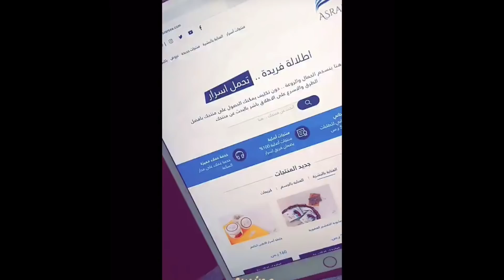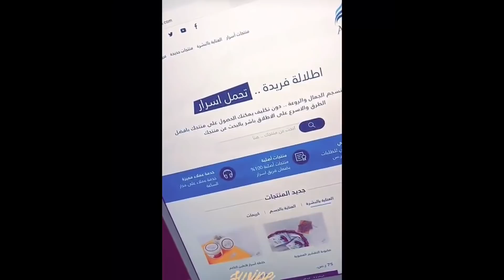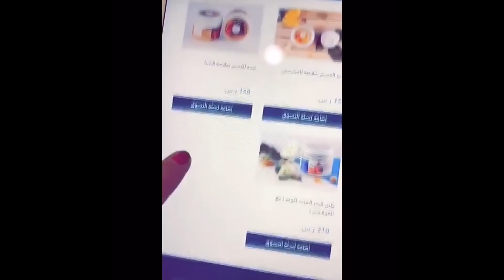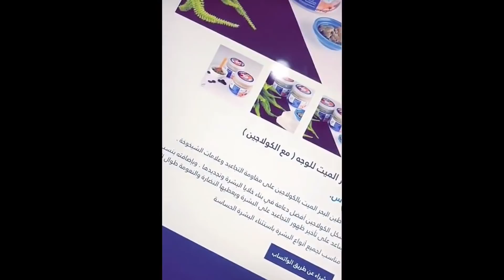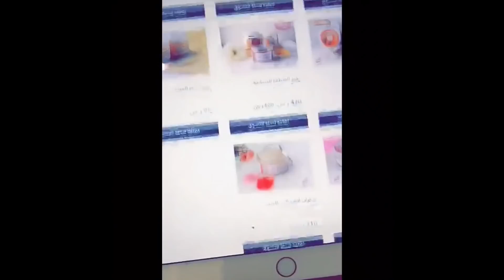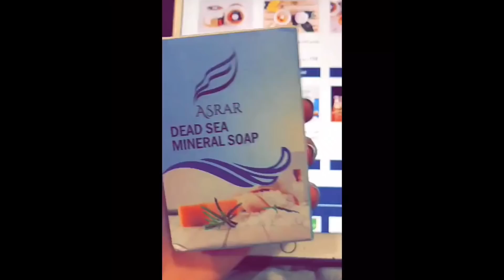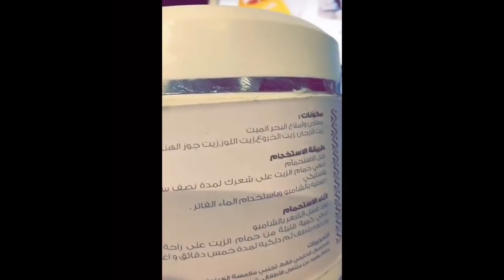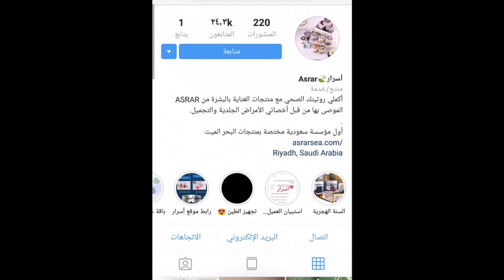فرح الهادي وفقرة العناية بالبشرة